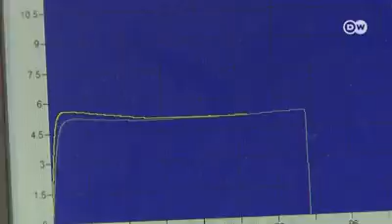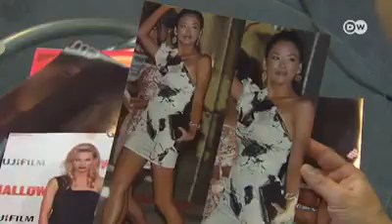Clothes make from milk